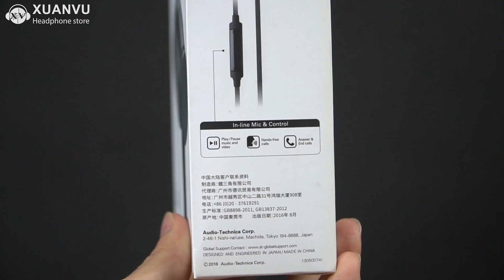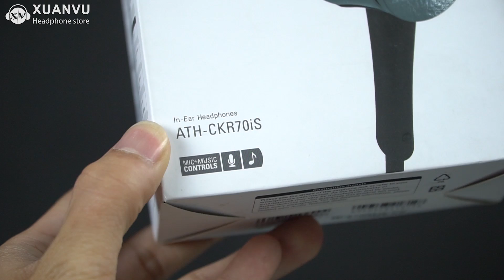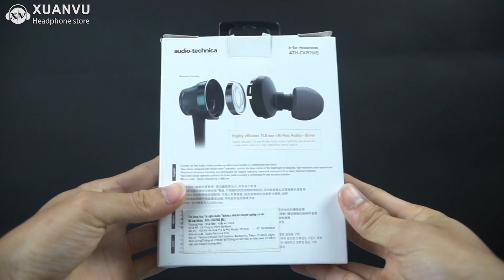Audio-Technica là thương hiệu đáng tiền ? WHAT | Trên tay Audio-Technica ATH-CKR70iS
Audio-Technica là thương hiệu đáng tiền ? WHAT ! Trên tai tai nghe Audio-Technica ATH-CKR70iS
👇Truy cập thêm thông tin  👇
‼️Thông tin về sản phẩm ‼️
✔️Tai nghe Audio-Technica ATH-CKR70iS